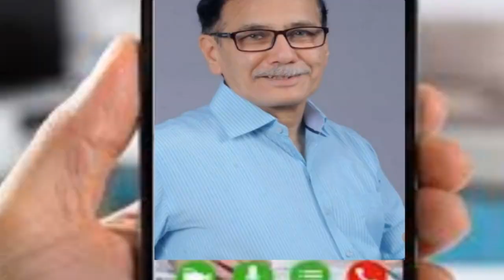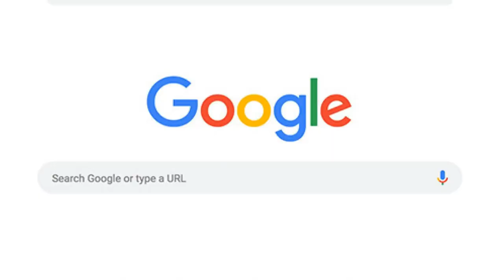How to be Relaxed during Curfew. Lockdown Curfew Stay_at_home Relax kaise rahe?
• Dr. Deepak Kelkar (M.D.)
• Psychiatrist
• Hypnotherapist
• Psychotherapist,
• De-addiction Specialist
• Sexologist

     3 )Kelkar Hospital Channel

Corona viruses are a group of viruses that cause diseases in mammals and birds. In humans,
corona viruses cause respiratory tract infections that are typically mild, such as the common cold, though rarer forms such as SARS, MERS, and COVID-19 can be lethal. Symptoms vary in other species: in chickens, they cause an upper respiratory tract disease, while in cows and pigs they cause diarrhea. There are yet to be vaccines or antiviral drugs to prevent or treat human corona virus infections.
Corona viruses comprise the subfamily Orthocoronavirinae, in the family Coronaviridae, order Nidovirales, and realm Riboviria.They are enveloped viruses with a positive-sense single-stranded RNA genome and a nucleocapsid of helical symmetry. The genome size of coronaviruses ranges from approximately 27 to 34 kilobases, the largest among known RNA viruses. The name corona virus is derived from the Latin corona, meaning "crown" or "halo", which refers to the characteristic appearance reminiscent of a crown or a solar corona around the virions (virus particles) when viewed under two-dimensional transmission electron microscopy, due to the surface covering in club-shaped protein spikes.